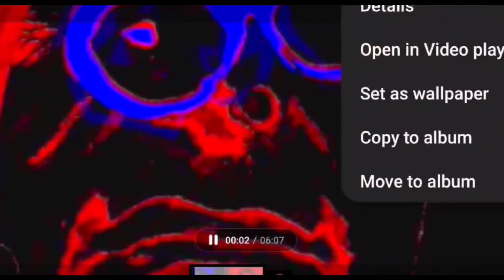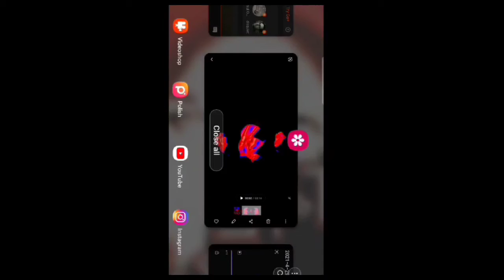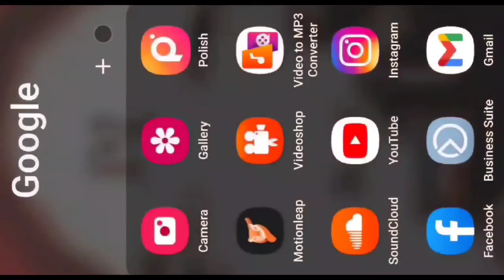AS WAS 👁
THE BLISTERS

gen•re
/°SCHIZ`HAUS'ROCK/

as·i·nine

/ˈasəˌnīn/

adjective

THE BLISTERS